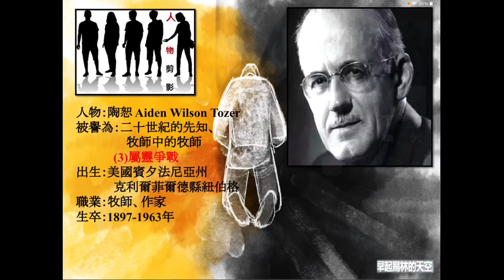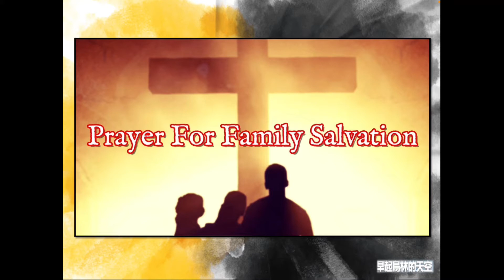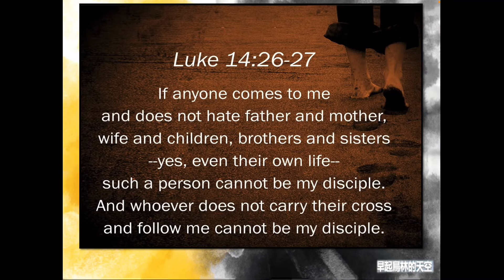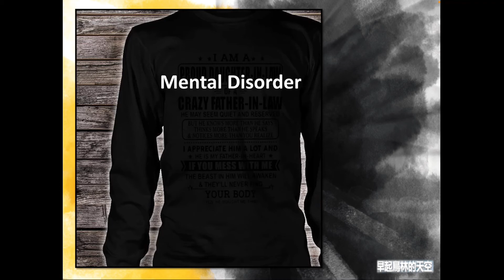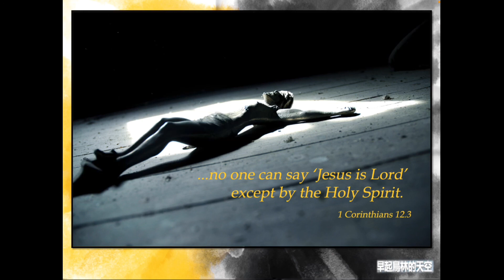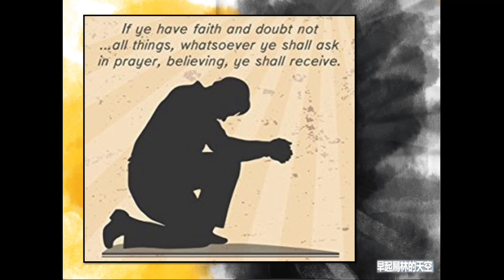人物剪影 ~ 陶恕 Aiden Wilson Tozer ~ 被譽為：二十世紀的先知、牧師中的牧師 ~ (3)屬靈爭戰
人物：陶恕 Aiden Wilson Tozer
被譽為：二十世紀的先知、牧師中的牧師
                (3)屬靈爭戰
出生：美國賓夕法尼亞州利爾菲爾德縣紐伯格
職業：牧師、作家
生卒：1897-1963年